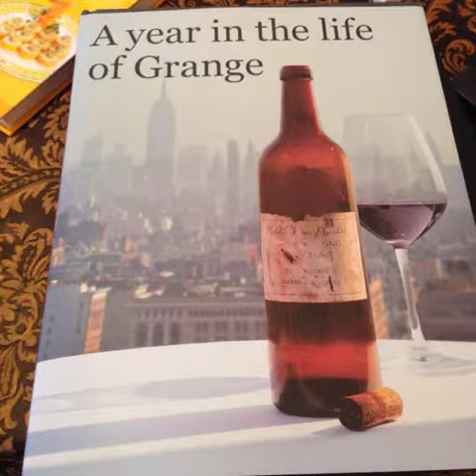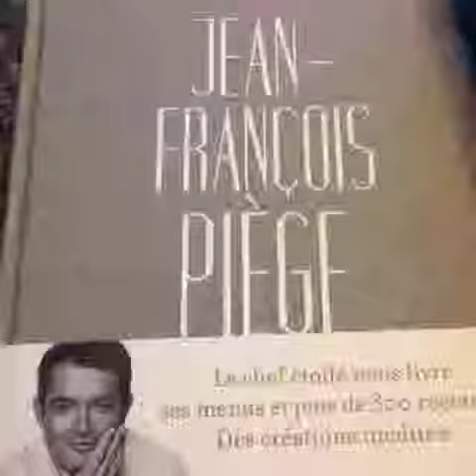Flipagram - A taste of the Competition for:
A taste of the competition for: Best in the Word, Gourmand World Cookbook Awards 2014. Food and Wine books that won a 2013 Gourmand award and then made the short list for the "Best in the World" competition.